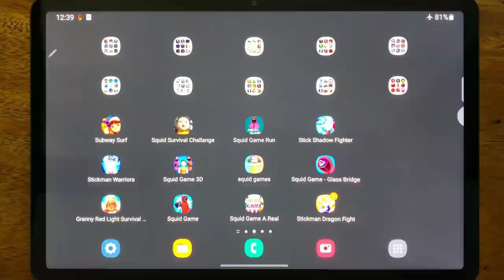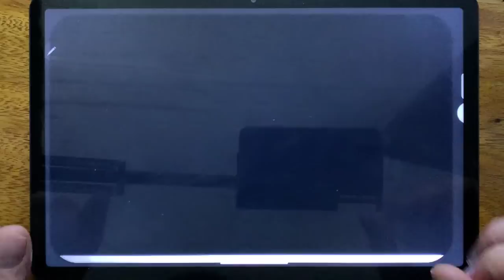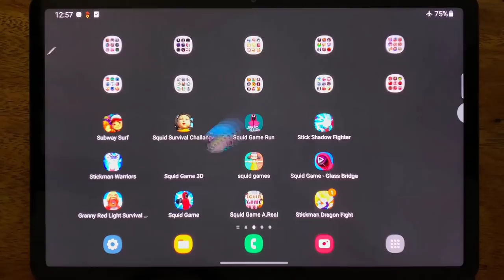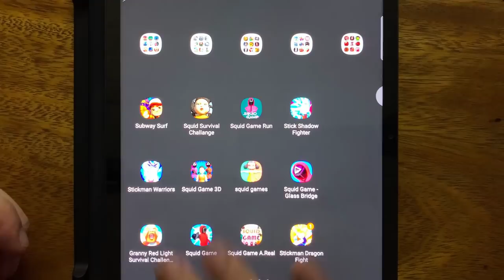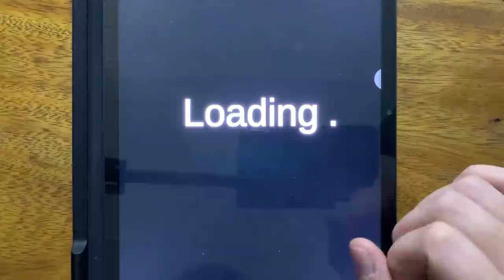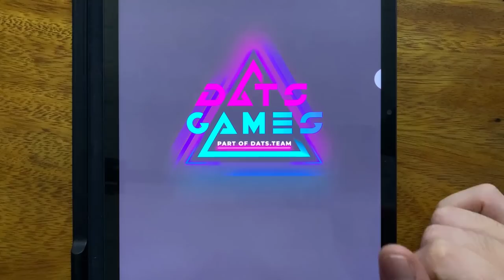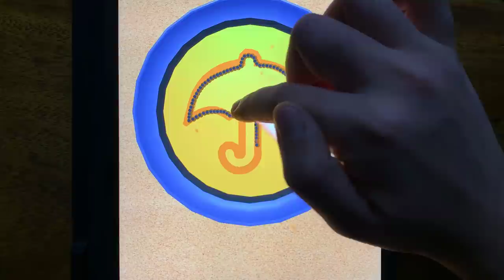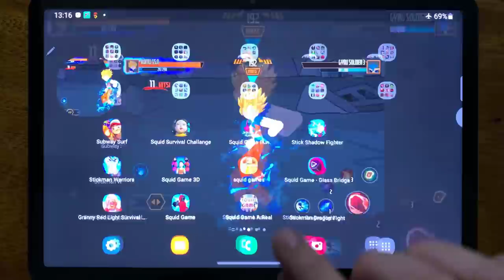Subway Surf, Squid Survival Challange, Squid Game Run, Stick Shadow Fighter, Stickman Warriors....